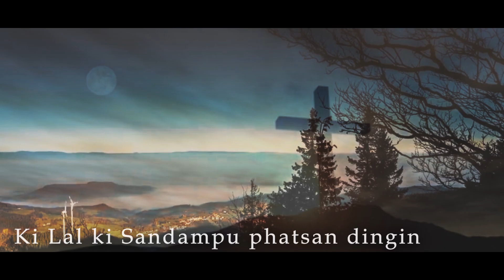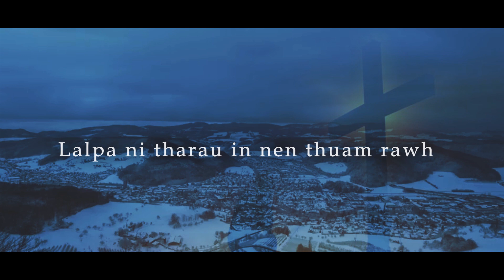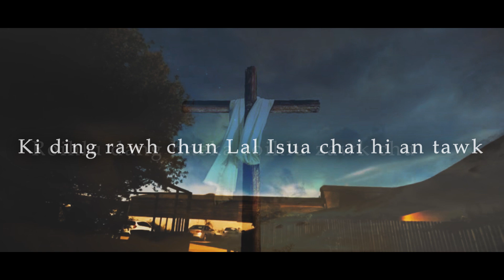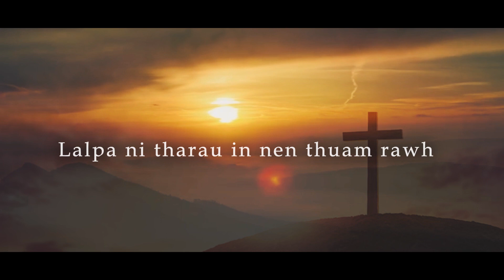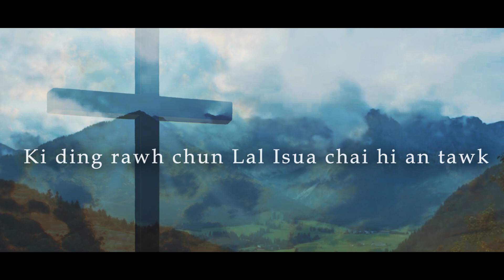LalDuatpuia Darlong - Nintinin Thlemna (Lyrics Video)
Words : Nathan Darlong
Artist : LalDuatpuia Darlong
Tune : Nundikpuia Darlong
Recordings : DRD STUDIO (Darchawi)

*Note*
If you want me to upload any of your song in my channel